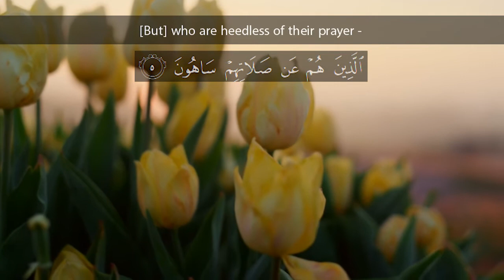Recitation of Surah Al Quraish | English Translation